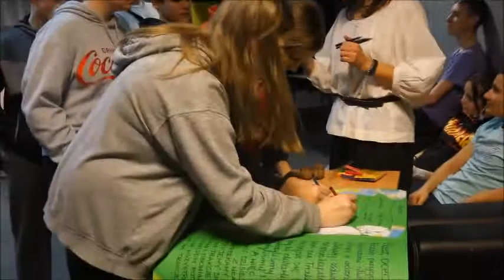Otrzęsiny Ślubowanie nowych wychowanków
Ślubowanie nowych wychowanków w MOS 3 "Dom na Trakcie"